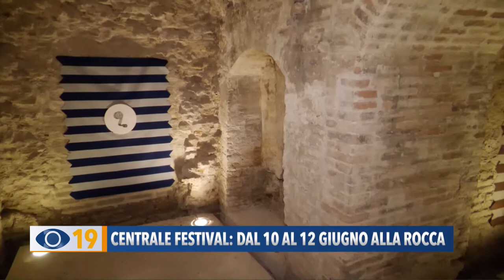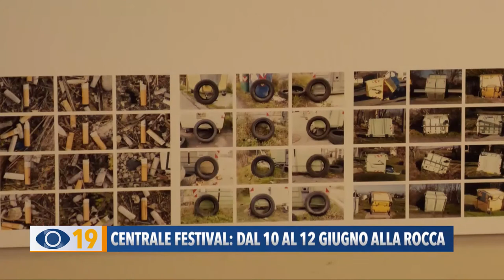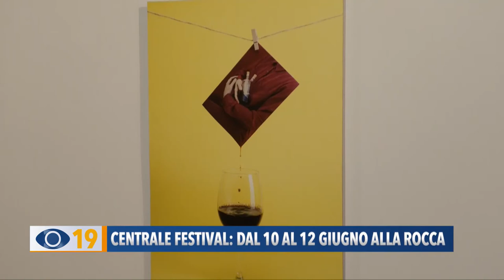Occhio alla Notizia 8 giugno 2022